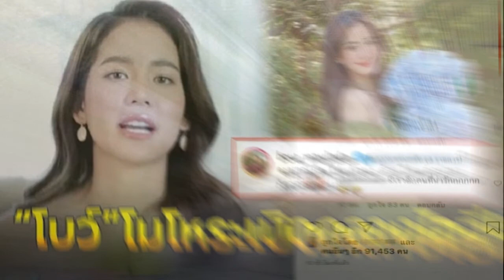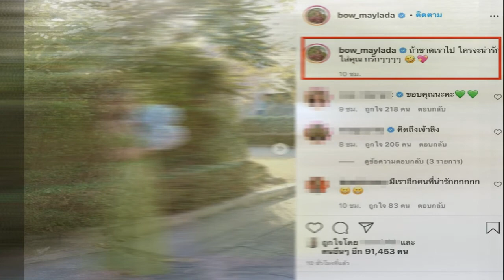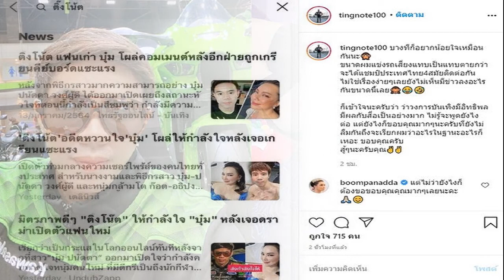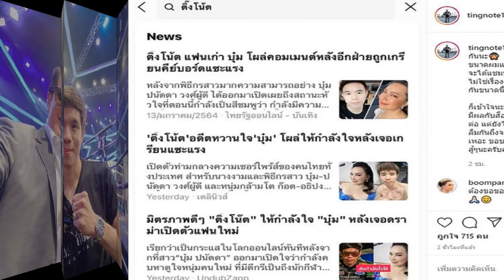หนุ่ม กรรชัย ถึงกับจุกพูดไม่ออก หลังโดนเปรียบเทียบฝีมือผู้ประกาศข่าว กับรุ่นใหญ่ สรยุทธ สุทัศนะจินดา